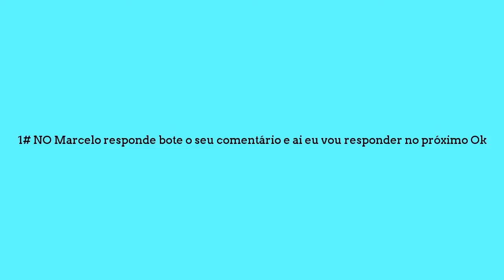Especial 5 Inscritos